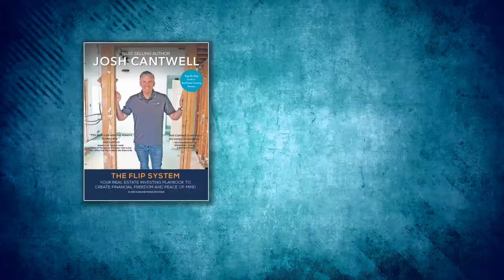#065: Making the Shift from Single-Family to Multi-Family Investing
Less competition, more passive investors to work with, and potentially better opportunities for long-term cashflow are just three of the reasons why some real estate investors are making the switch from single-family to multi-family investing. Josh Cantwell shares his insight on how you can make the transition smoothly, and why it’s worth the effort